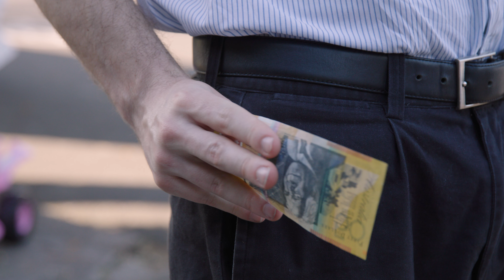What it's like shopping on Facebook Marketplace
It's an absolute circus.

Starring:
Nicholas Burton
Dave Hoey
Akkshey Caplash
Jillian Nguyen

Written & Directed by Dave Hoey & Nicholas Burton
Shot by Michael Angelis
Edited by Dave Hoey